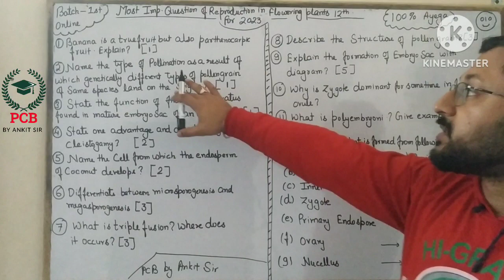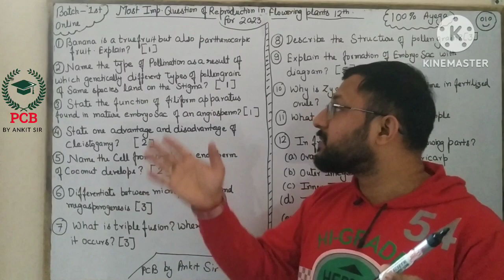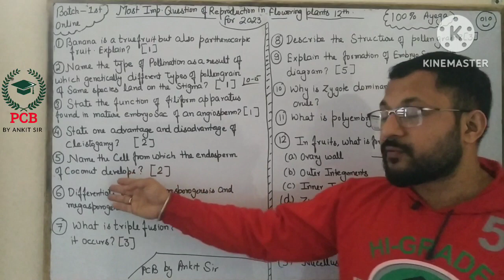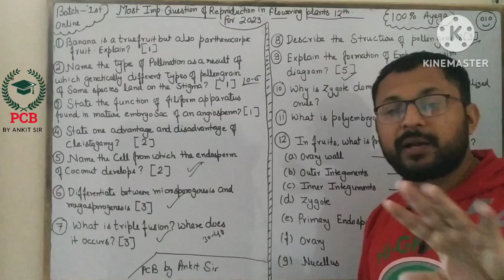REPEATED QUESTION "REPRODUCTION IN FLOWERING PLANTS" 12TH BIO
BIOLOGY 12TH QUESTION # MOST IMPORTANT COMING QUESTION #⭐ 100%  guaranteed  COMING IN BOARD 2023⭕
FULL MARKS SCORING
NEED TO BE EXPERT
FOLLOW AND SEE THE UPDATES
#️⃣ READ AND WRITE PROPERLY

press up link to download free pdfs☝🏻